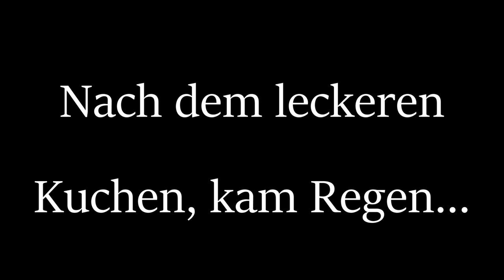Auf zur Dorndorfhütte